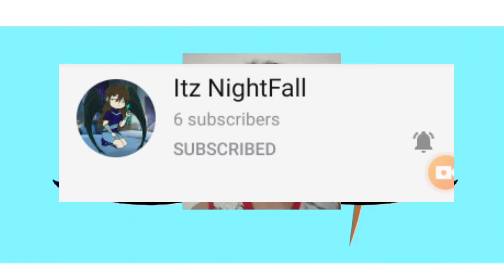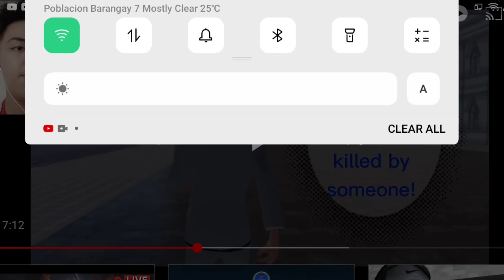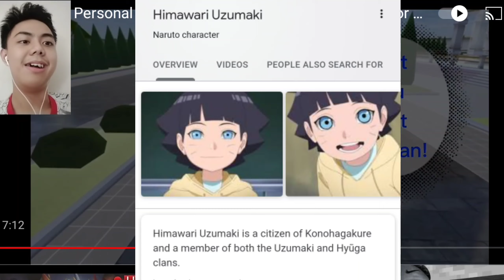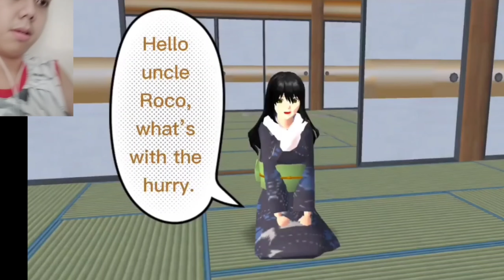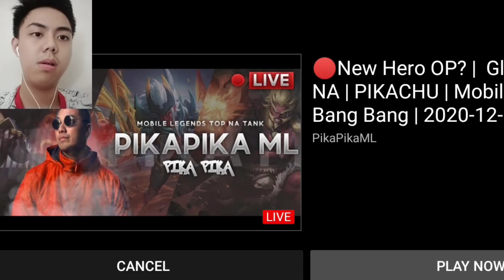Reacting to "Loving my Personal Assassin!" (Episode 1)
So today we are reacting to a "Sakura Simulator App Animation" Made by a special one and only friend of mine Itz NightFall!

Join Team Shining FilmZ PH NOW!!!

My Twitch I Might Live Stream Sometimes!!!

✓Follow my official FACEBOOK PAGE Jaime Palacio Official SFP for YouTube channel information and future updates and news✓

(Join my Official Discord my name is Jaime on my Discord) N216N9/

This is Shining FilmZ PH saying with my channel WE CAN ALL SHINE TOGETHER!!!
Anyways Have A Shining Day Today And Everyday!!!